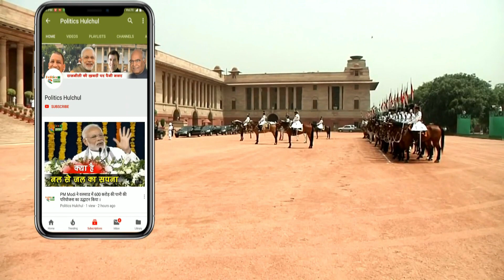Budget 2019-20 की बड़ी बातें...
Breaking News : Nirmala Sitharaman Presents 1st Budget Of Modi 2.0 Government | Budget 2019 Highlights in Hindi

EDITOR ►